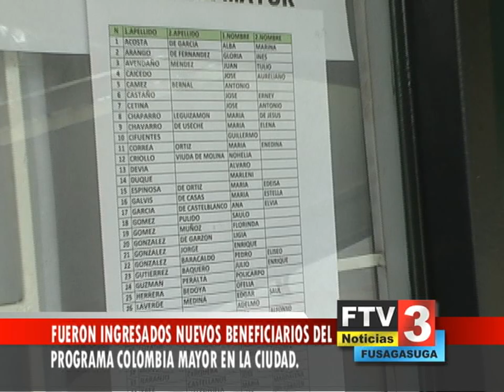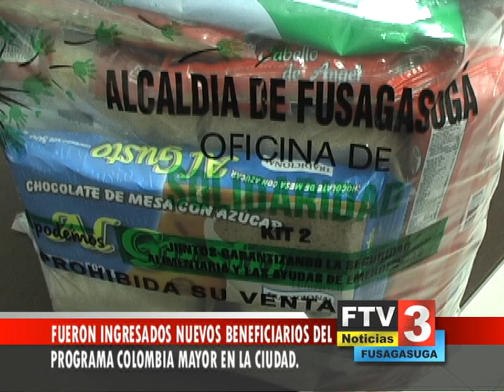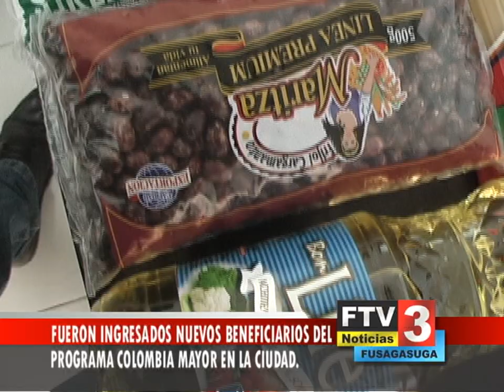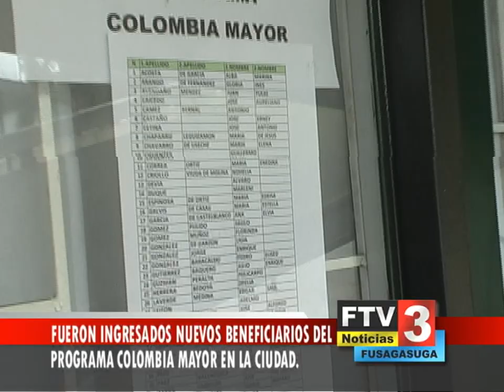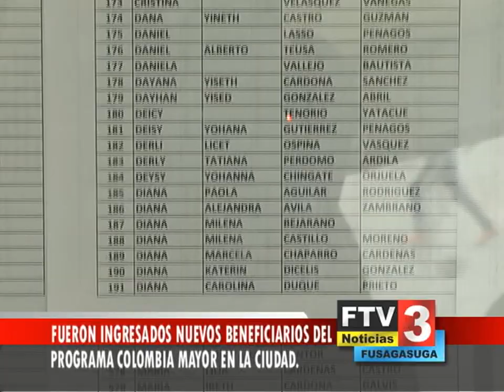Titulo Noticia - Día 09 Mes julio 2019 - FTV Noticias Parte 2